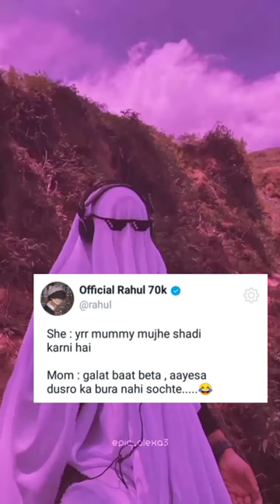fake tweet || funny WhatsApp status